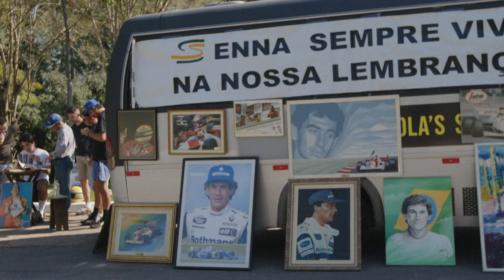Brésil: hommage à la légende Ayrton Senna, 30 ans après sa mort | AFP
Des fans d'Ayrton Senna se sont rassemblés, mercredi, devant sa tombe à Sao Paulo, où le triple champion du monde du F1 a été enterré en 1994 à l'âge de 34 ans, après son accident sur le circuit d'Imola, en Italie.